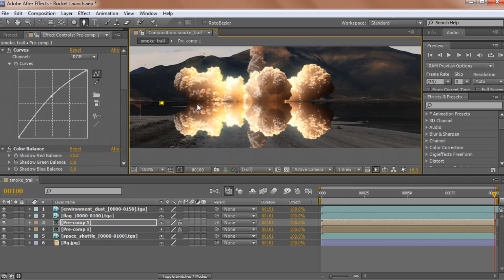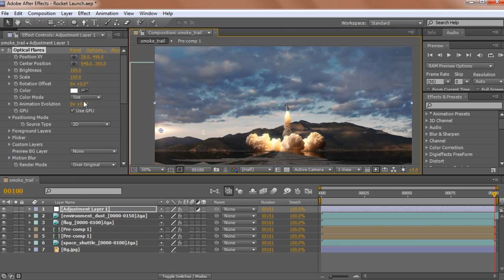3ds Max and FumeFX Tutorial Now Available: Simulating a Rocket Launch Sequence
In this tutorial we will learn how to create a realistic rocket launch shot. Throughout these lessons we will learn how to build a complete shot using 2D and 3D elements.

We will start by using Photoshop to edit the background image, we will then use 3ds Max to create a simple model of the rocket as well as supporting elements. In addition we will use the FumeFX plugin to create smoke.

By the end of this tutorial you will have a solid understanding of the workflows that are required to create a complete VFX shot as a single artist.